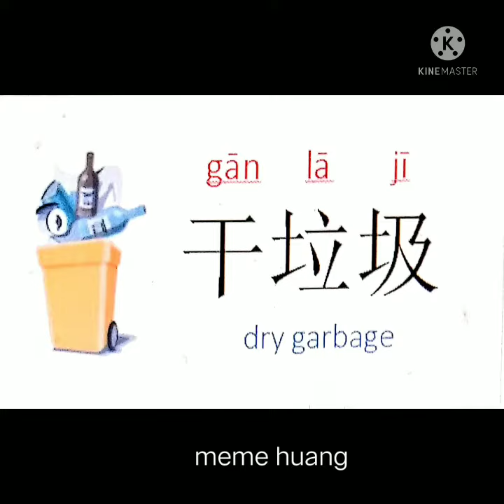垃圾分类 - garbage classification - pembagian sampah